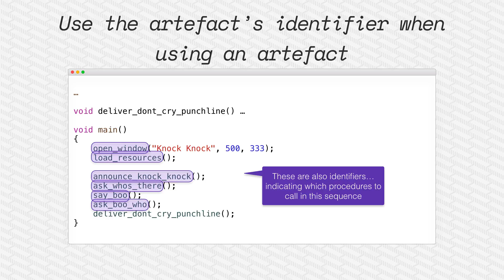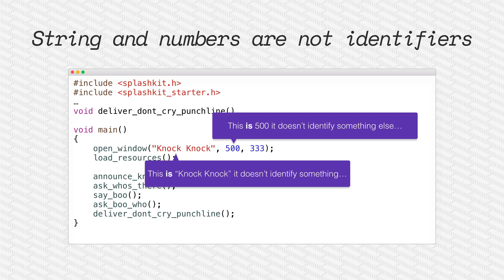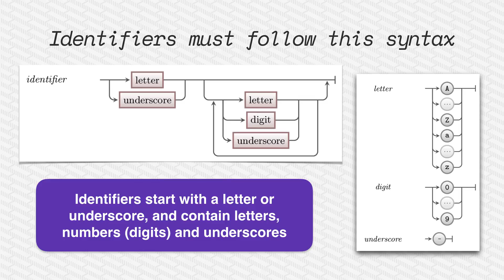Identifiers | C++ | Learn to program with SplashKit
In this programming terminology video, Jake and Andrew take us through what identifiers are. We are using C++ in this video, but all concepts are independent of the language!

SplashKit is a completely open, software toolkit, designed from scratch to help anyone learn programming properly!

As always, leave a comment for any queries, questions of suggestions.